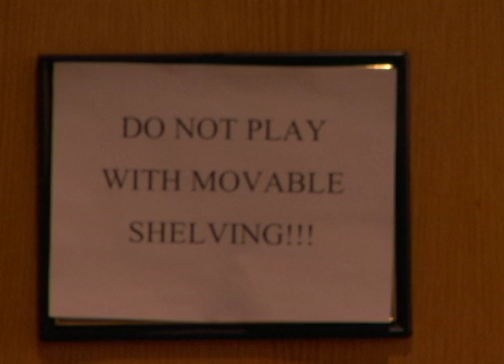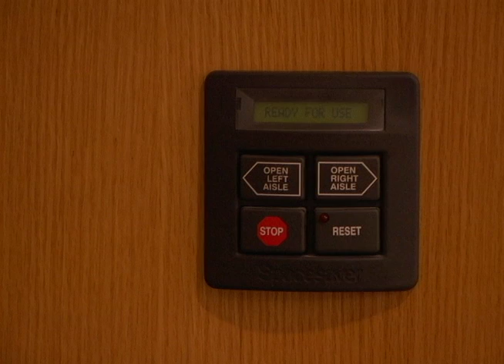the movable shelving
the first film class assignment,
to make a film on the topic of freedom.
the very first time i ever held a camera in my hands.